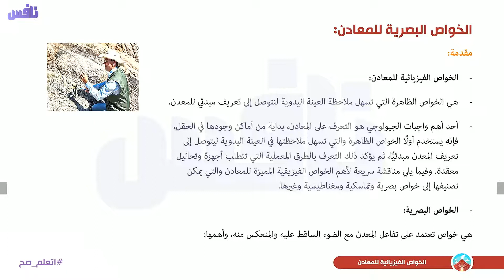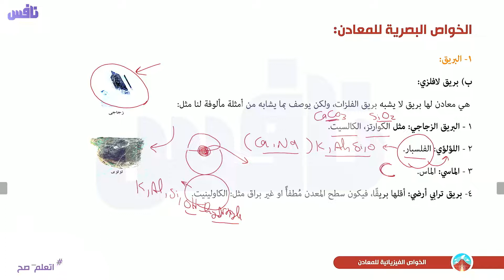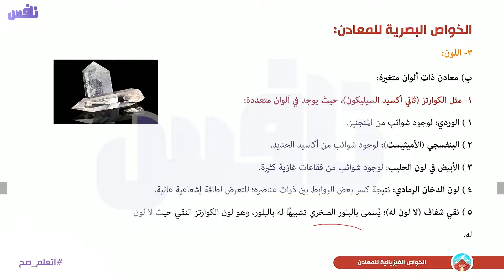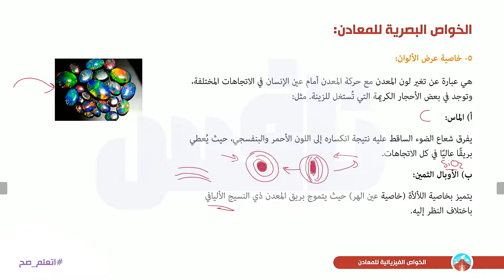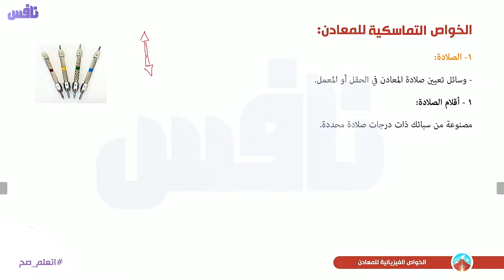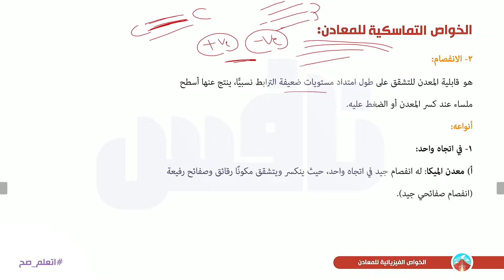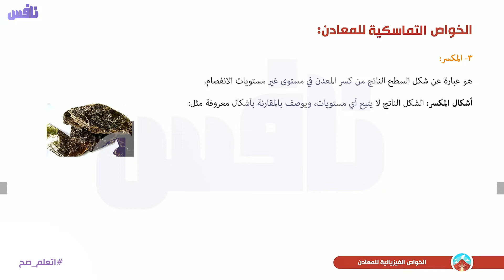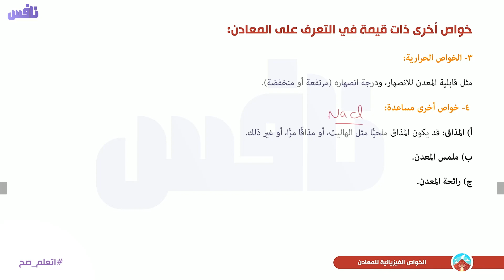الخواص الفيزيائية للمعادن